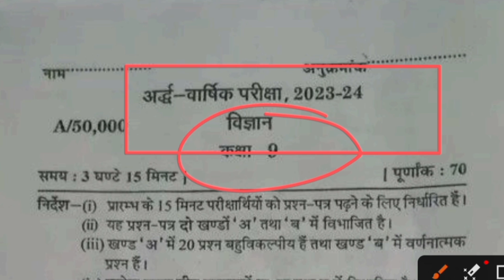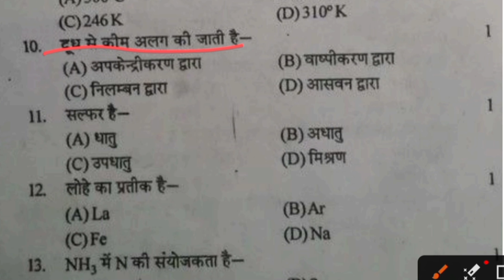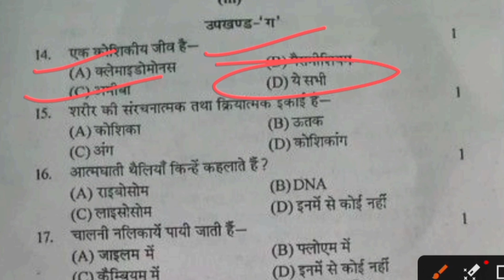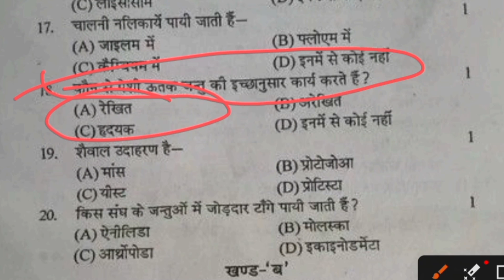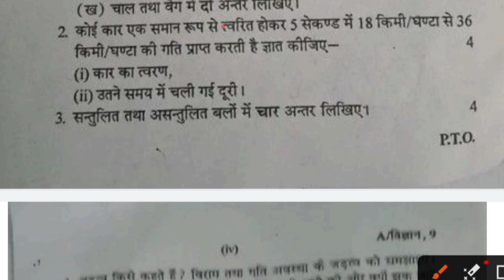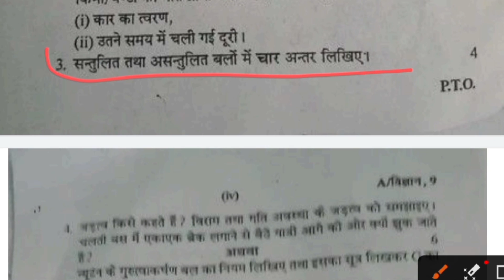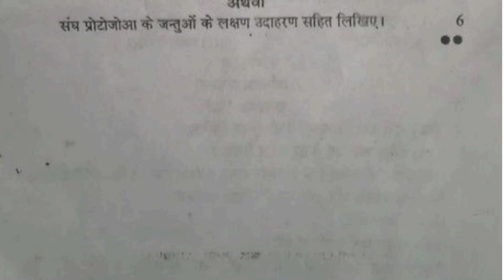9th class science ardhvarshik paper 2023 -24 || Up board || कक्षा 9 विज्ञान का अर्धवार्षिक पेपर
Class 9th Science paper| अर्धवार्षिक 2023 -24  | Up board | कक्षा 9 विज्ञान का अर्धवार्षिक पेपर 2023
class 9 science ardhvaarshik paper 2023

🌎 search topic 1

class 9 science ardhvaarshik paper
2022 23
class 9 science ardhvarshik paper
2022 23
class 9 ka ardhvaarshik paper 2023
class 9th science ardhvaarshik paper
2023 mp board

🔴 tag 2